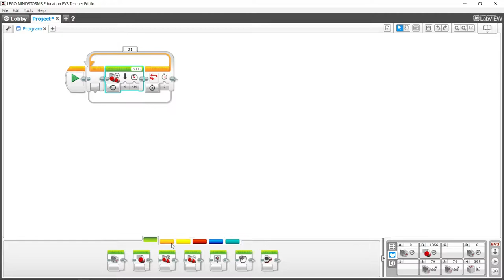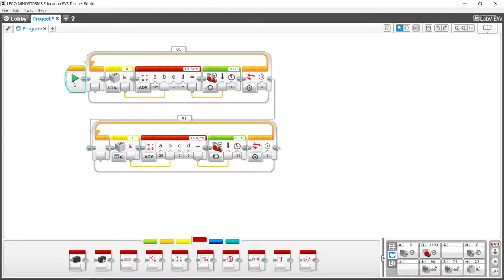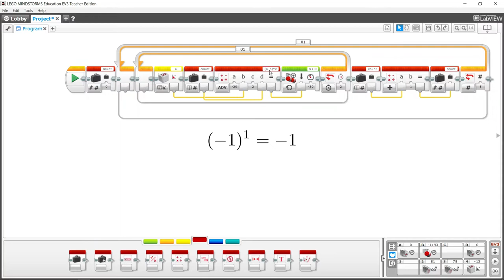Robottitanssi 4: aja zigzagia gyrolla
Miten saat robotin kulkemaan sahalaitaa gyroskoopin avulla. No, ihan helposti.